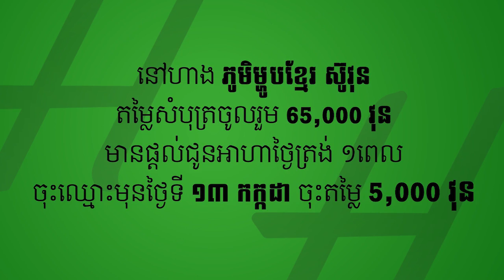Meng Songhua ក្រ៣ក្រ១ជីវិត